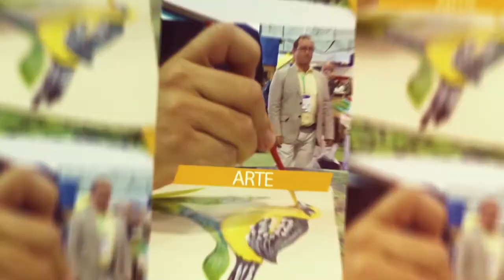ZonaRosa viernes 23 de octubre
El presentador del programa "La Mañana" del canal CNC Pereira ganó un galardón, además, la actriz y cantante colombiana Caro López nos habla de su canción "Héroe"